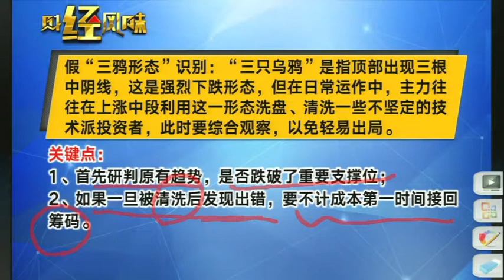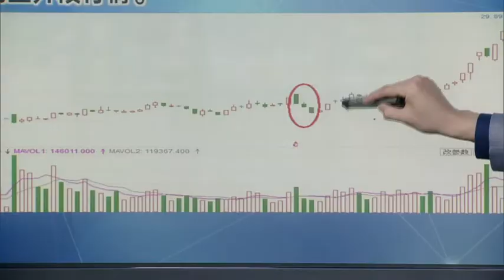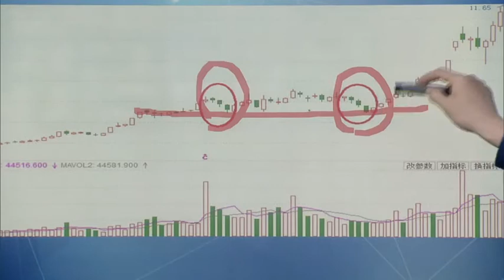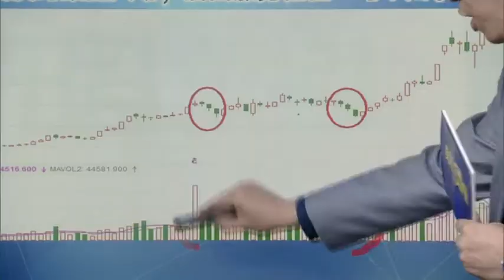6，我 形态反例篇二：假三鸦，洗盘洗筹码的必有形态